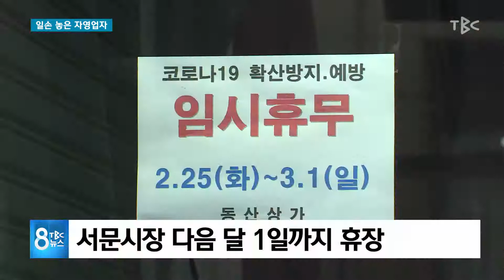일손 놓은 자영업자 200225 [TBC-띠비띠]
대구 자영업자들은 장사를 포기했다는 얘기가 나올 정도로
상황이 심각...😭